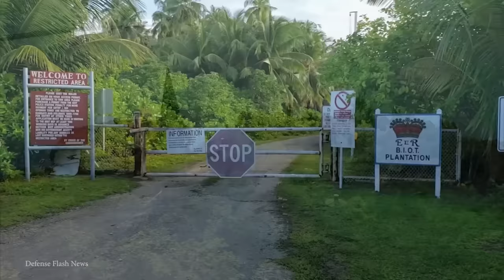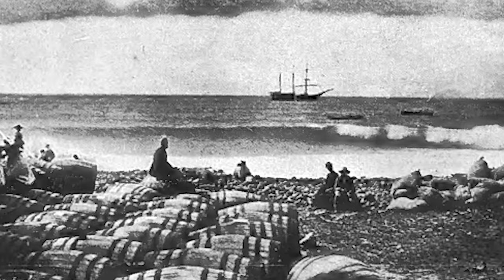15 MOST Illegal Places to Visit on Earth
The world is full of incredible locations free to travel to and explore. But the places where it’s expressly forbidden to enter are some of the most interesting. Whether it’s because of a risk to life, religious beliefs, matters of security, or for the preservation of historical artefacts…here are the top 15 most illegal places to visit on Earth.